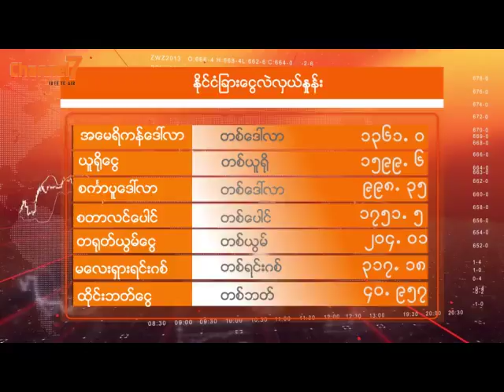Market Data (22.8.2017)